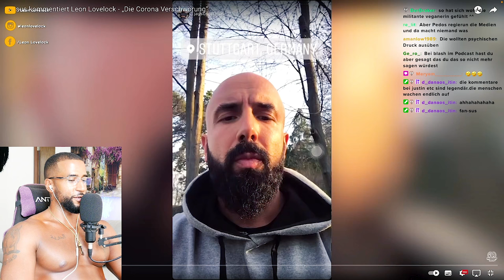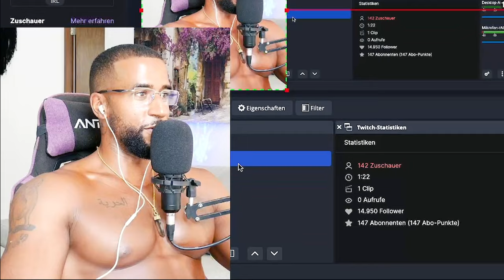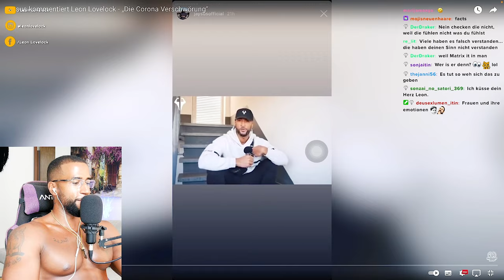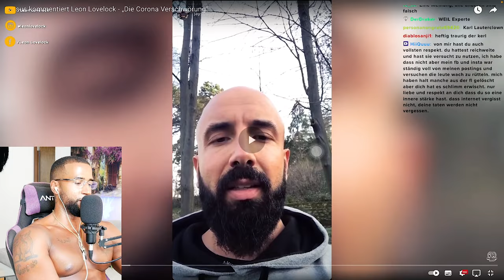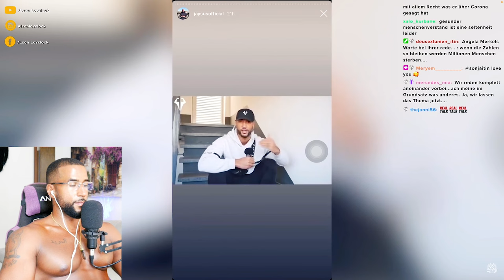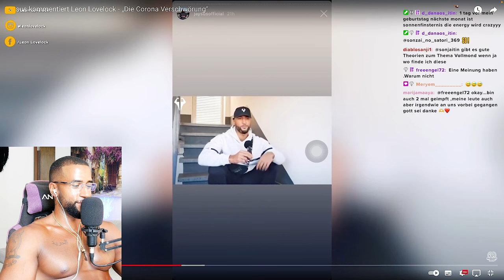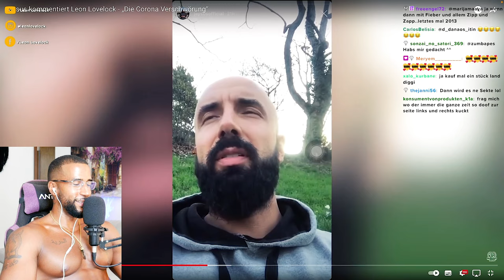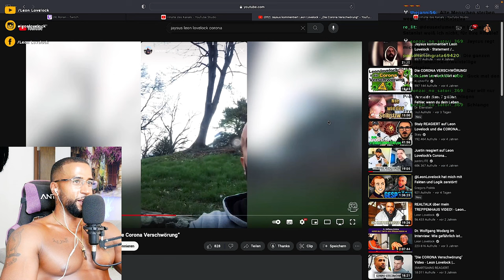DIE NÄCHSTE ANSAGE AN MICH & MEINE C-THEORIE! 🥱 [NPC] REACTION - Leon Lovelock